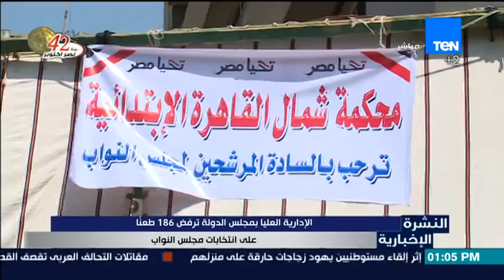النشرة الإخبارية - الإدارة العليا بمجلس الدولة ترفض 186 طعنا على انتخابات مجلس النواب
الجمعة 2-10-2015